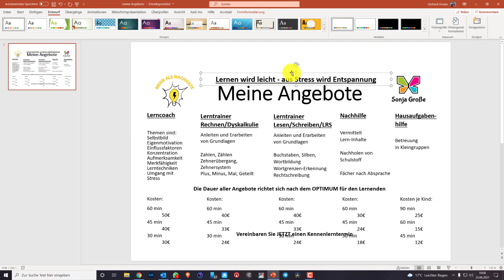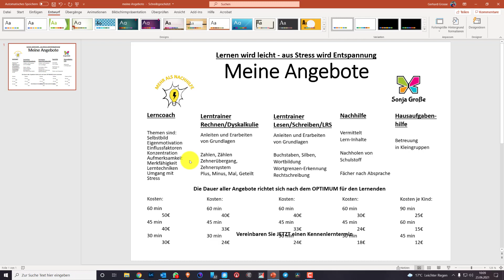Powerpoin Foliengröße einstellen und Folien als PDF exportieren